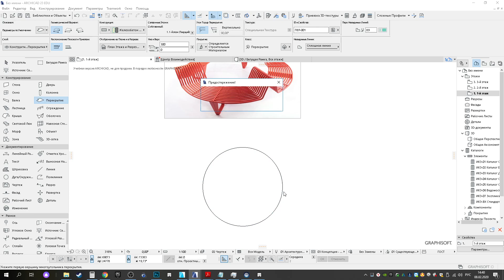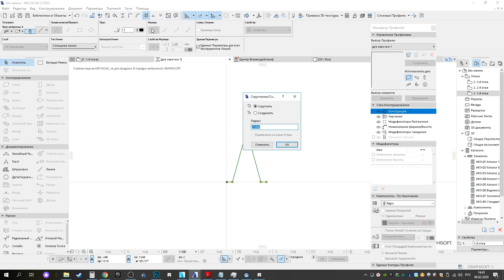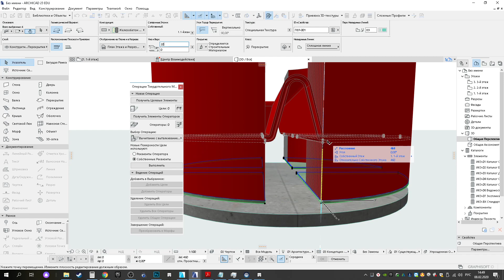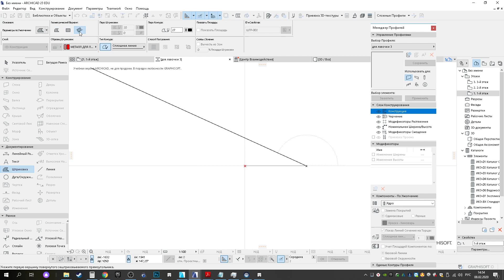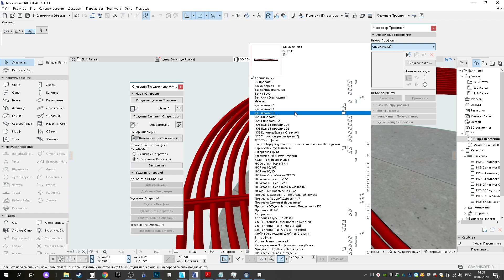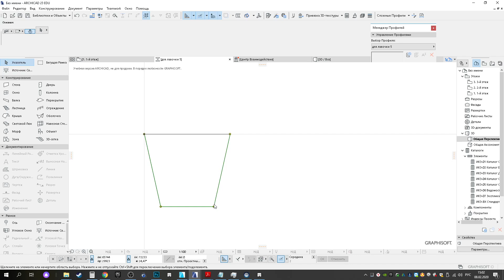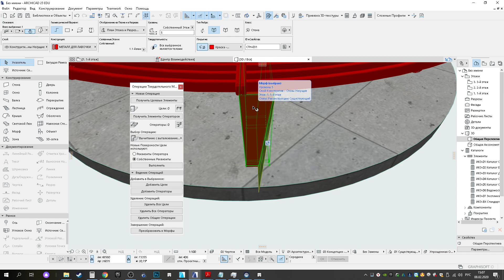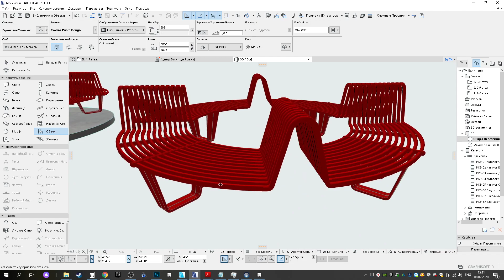Создание дизайнерской скамейки Punto Design в ArchiCAD 23